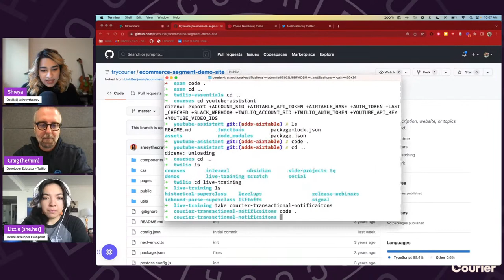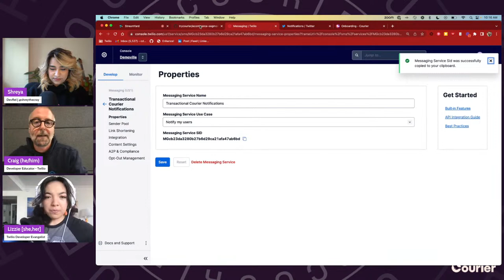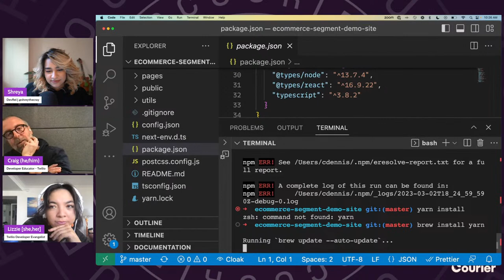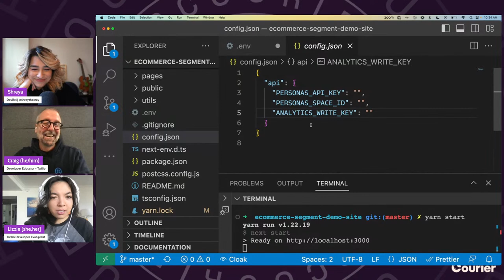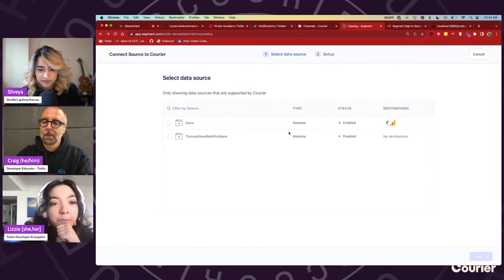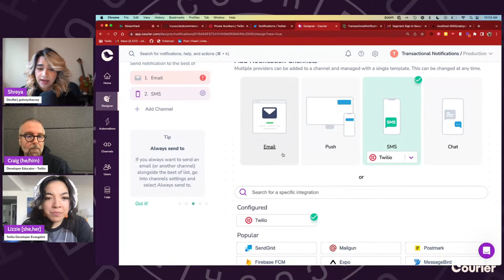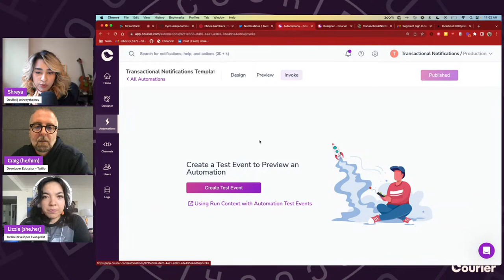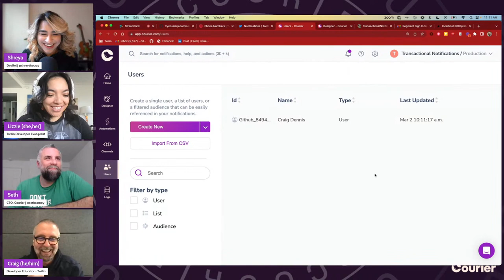ChatGPT Built Transactional Notifications with Node.js and Twilio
Sign up for Courier!